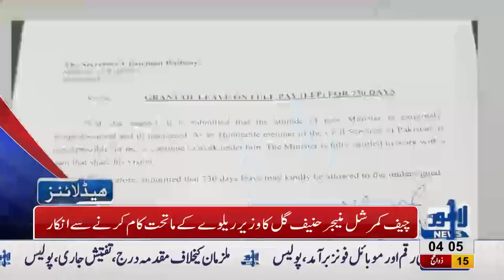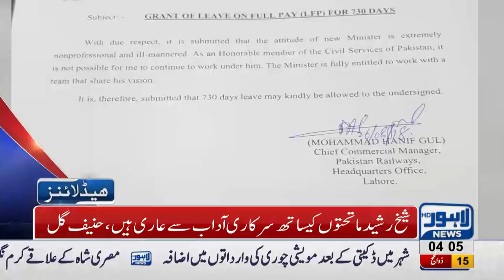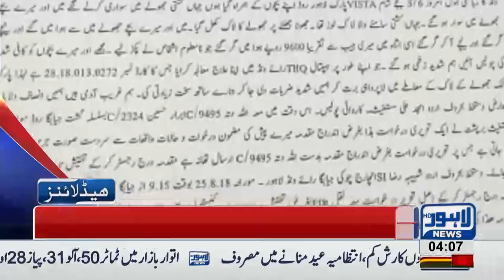04 AM Headlines Lahore News HD 27 August 2018